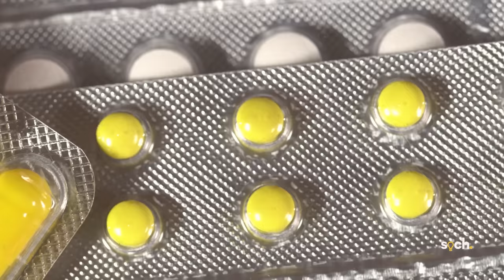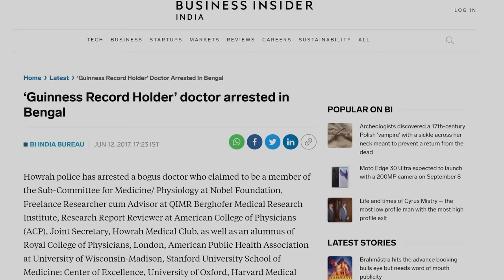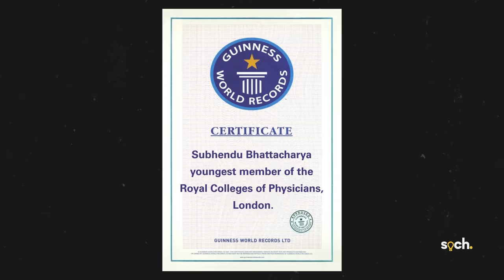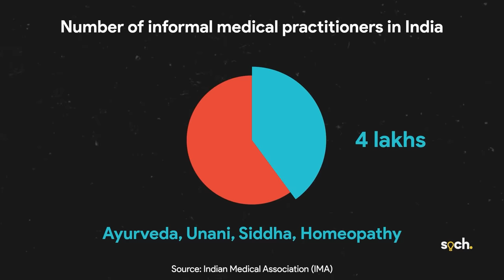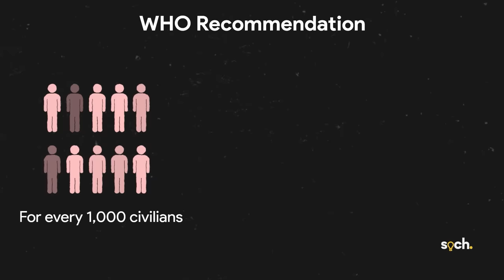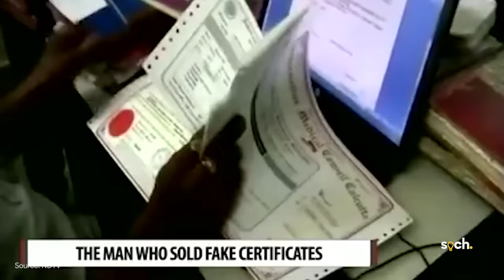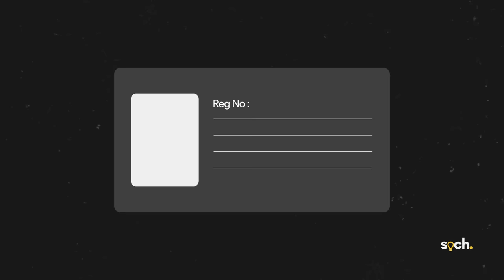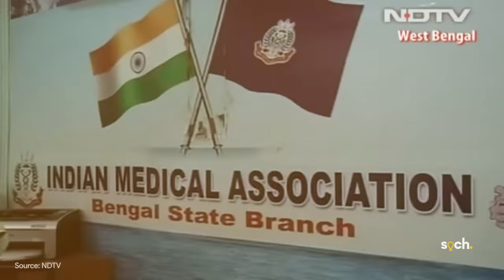Why India Has Fake Doctors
DOWNLOAD KUKUFM

India is full of Munna Bhais. A WHO study says that more than half of the doctors in India are fake. But they are very popular in rural India, this is because there is shortage of doctors in rural India and to a large extent the medical education system is to be blamed. Due to this shortage, these informal doctors help fill the gap in rural healthcare but can also prove to be fatal as we see in the case of Unnao. Some believe that training them is right way to go ahead but institutions like the Indian Medical Council are strictly against it. So, the operations of fake doctors of India remain under question.

Markers
00:00 Introduction
01:56 Quacks are entrepreneurs
03:21 AYUSH Practitioners
05:14 Not enough doctors
05:56 Poor training of doctors
07:51 Shortage of doctors in rural areas
08:30 Benefits and Motivations
10:36 How do we identify them
11:38 Conclusion